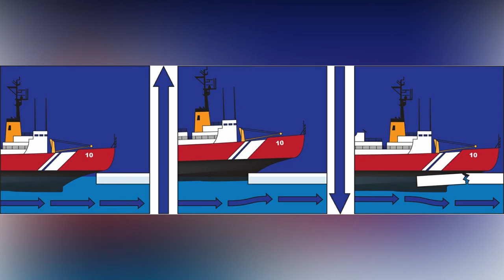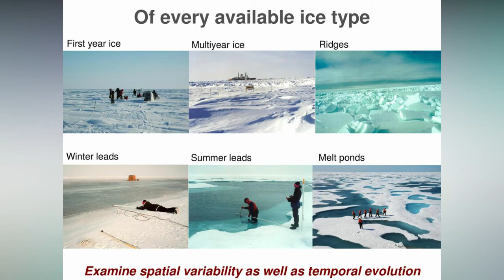Ice Breaker Tanker Ship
Engineering connection video assignment.